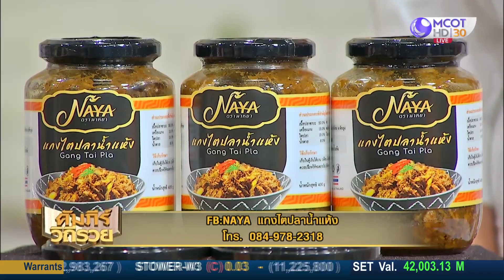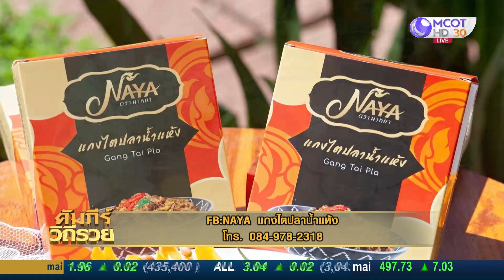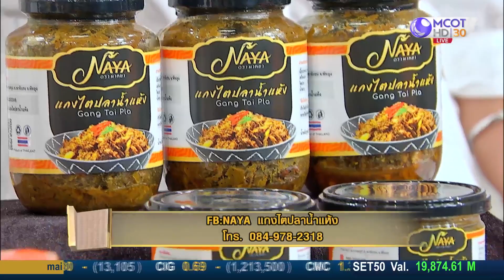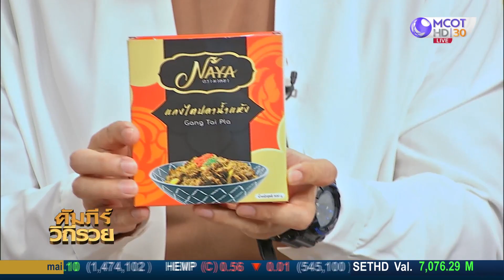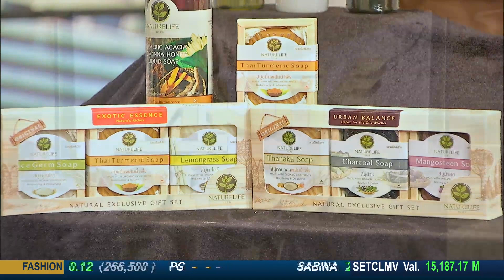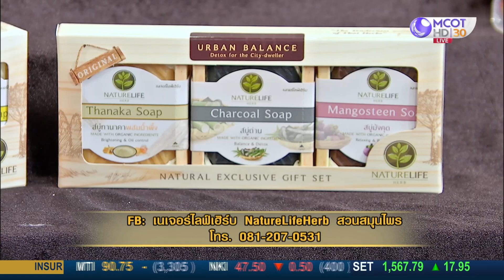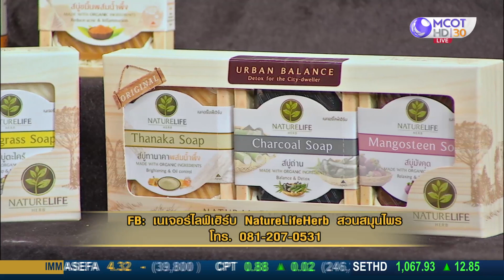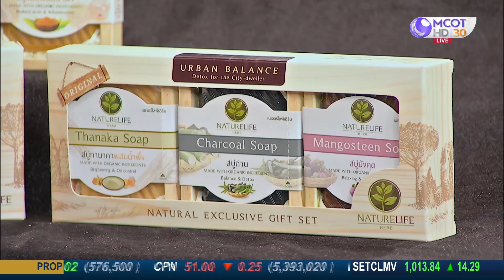คัมภีร์วิถีรวยช่วยผู้ประกอบการสู้โควิด-19 : คัมภีร์วิถีรวย (13 ก.ค. 64)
คัมภีร์วิถีรวย: ทุกวันจันทร์-อังคาร เวลา 13.10 น.